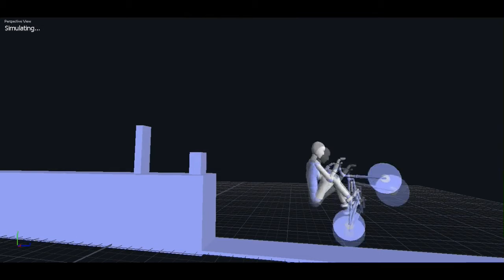trial bike frontflip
endorphin active posing